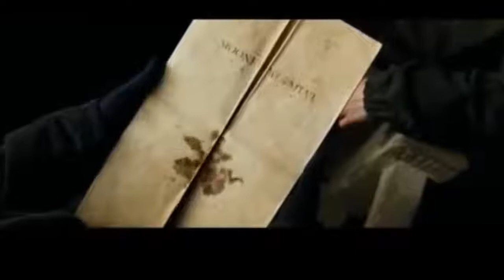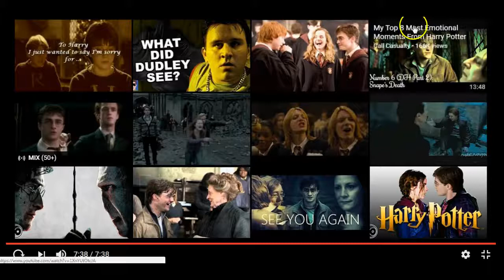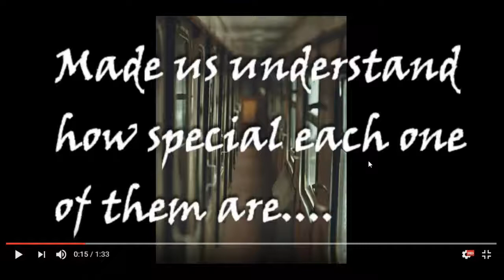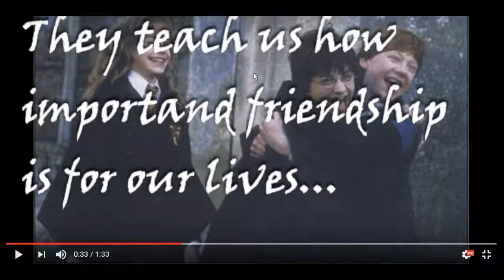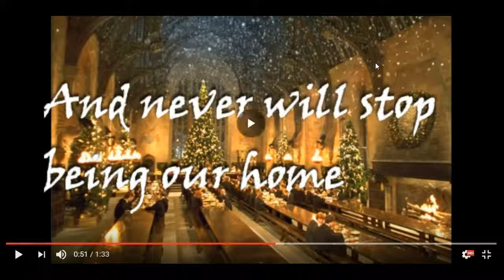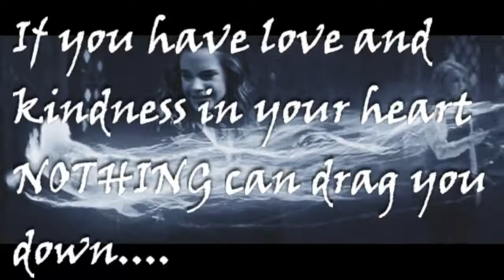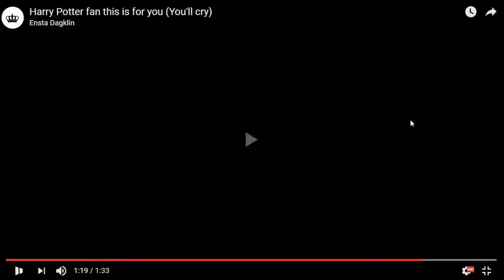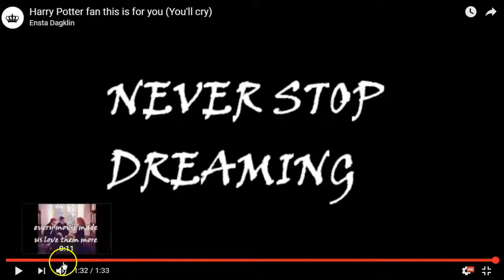Harry Potter try not to cry challenge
Watch as I fight the tears that want to come out of my eyes and even laugh a little bit, even though I'm supposed to be crying.